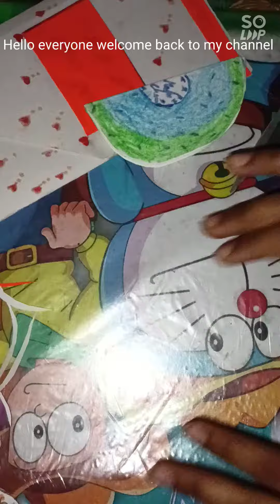my new Craft video like share and subscribe to My channel